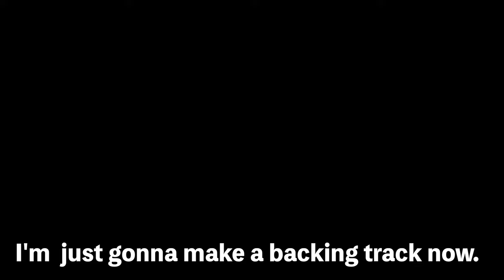Making of Random Gorilla Bass song!「テキトーゴリラ」って曲を作ってみた。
Just make a song and play! Random Gorilla! ha ha ha. 曲作って即プレイ！ランダムゴリラ。はっはっは。